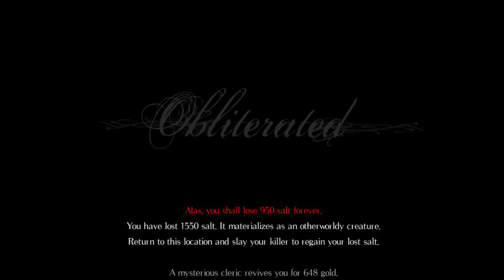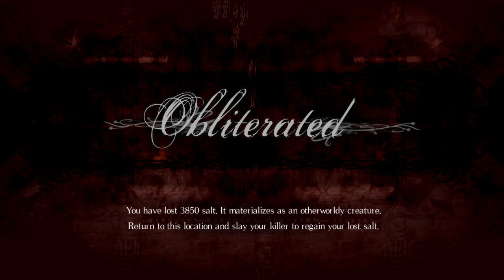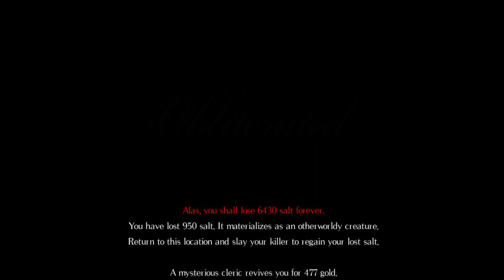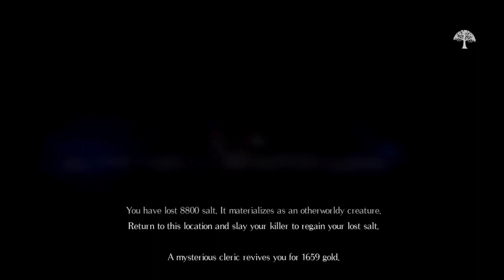Salt and Sanctuary / #11 / Odhodlání / Letsplay / CZ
Servus,
tenhle boss bude hodně těžkej a já se nevzdám, dokud ho neporazím.
Možná...